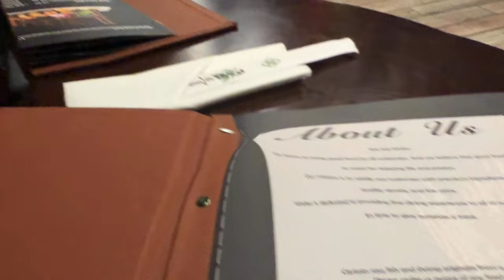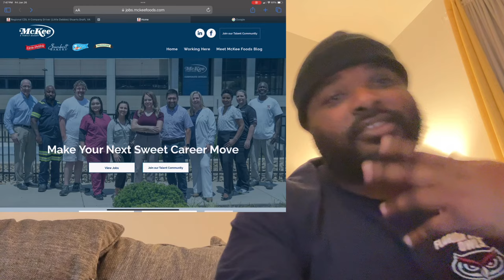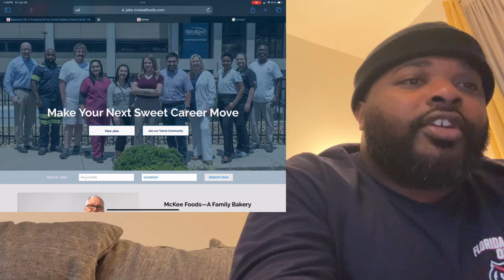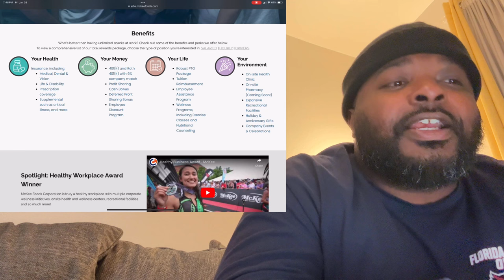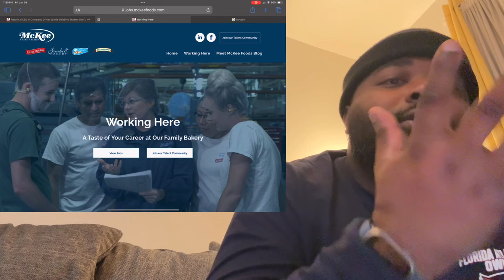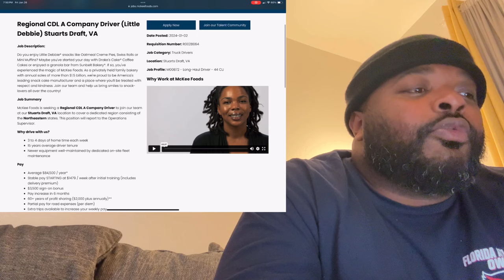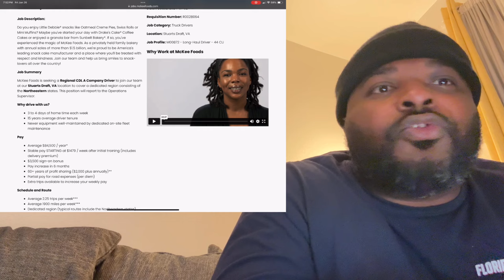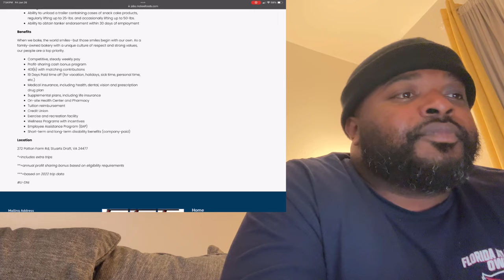McKee Foods is paying $85k first year to deliver LITTLE DEBBIE SNACKS?! 👀😳🤔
In this video we deliver our load in Lafayette, LA and head home and along the way we pick up a load that delivers near the house to a pool company and after we get home we review McKee Foods company‼️ 💪🏾🔥🔥